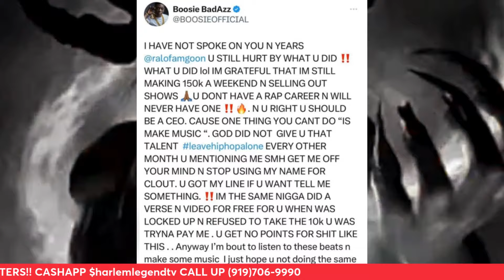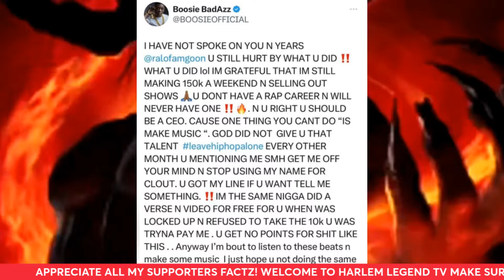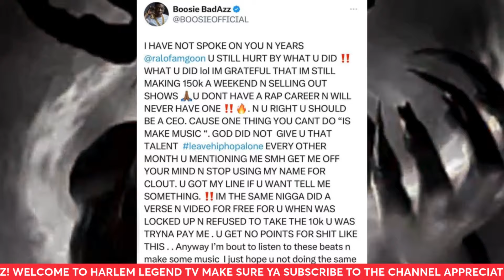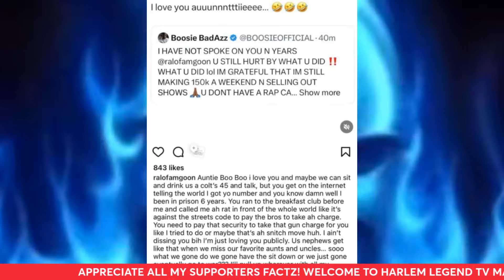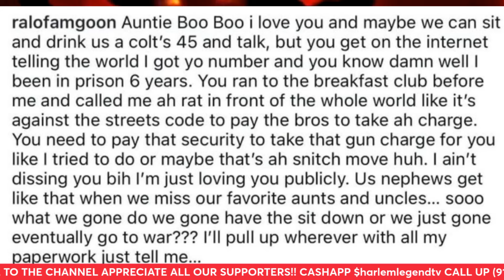CHOKE NO JOKE SAID P DIDDY DID WHAT TO HIM? RALO VS LIL BOOSIE/ WHO IS WRONG OR RIGHT!